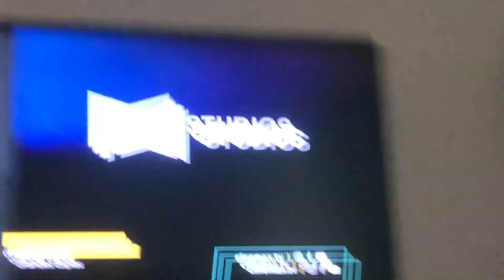STX Films y MWM Studios (2020, incompleto)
Con los créditos de Olimpo Bajo Fuego (2013) incluidos. De Grandes Espías (2020) en Cinemax. Disculpen por lo del audio, era mi papá hablando.